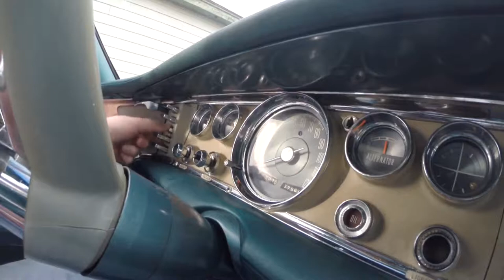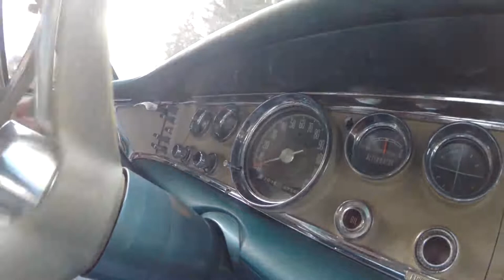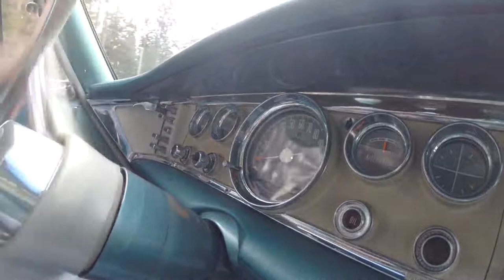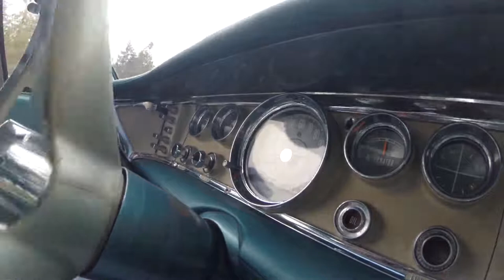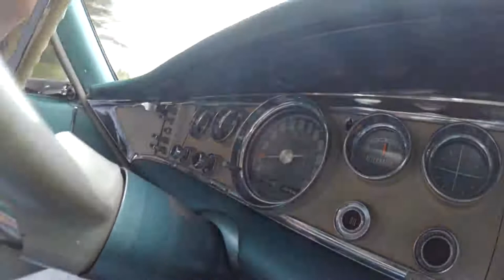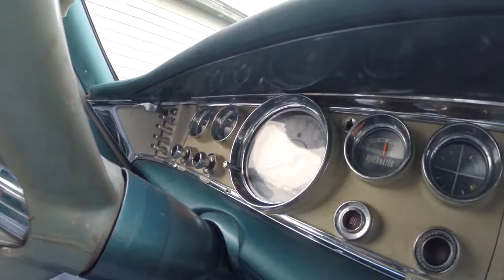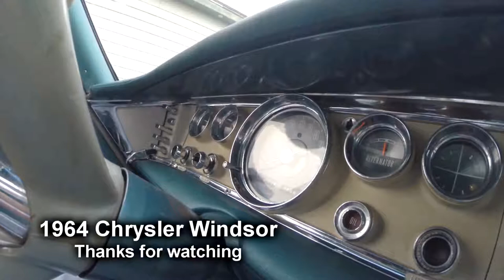1964 Chrysler Windsor - A Short Drive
1964 Chrysler Windsor
Short jaunt down to the end of my dead-end road.